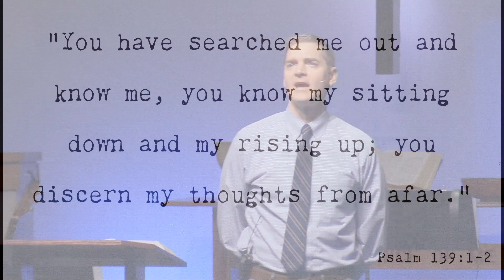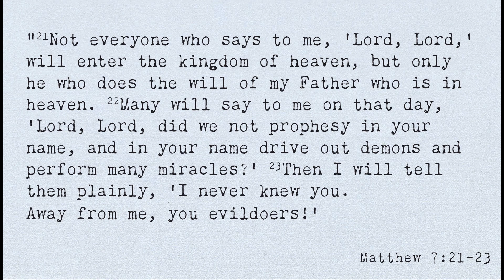Sermon On The Mount - Week 14: Entering The Kingdom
In the sermon on the mount, Jesus didn't teach for information; he taught for application. Whether it was being the salt and light, worrying, or judging others, he gave us all a glimpse into a life that is greater than the one we know, which is a life that is found in Him. He concludes the sermon by comparing those that hear these words to wise builders who built their houses on the rock, being able to withstand the storm because they put these words into practice